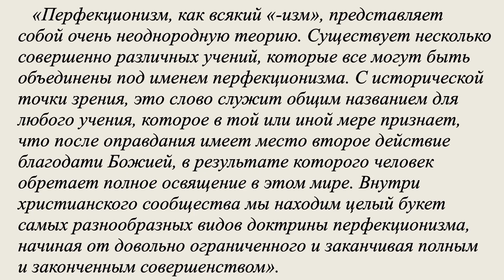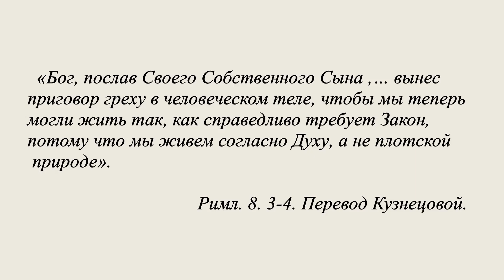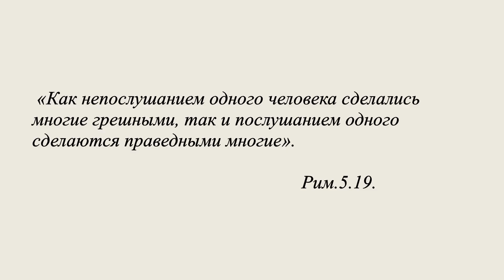НЕ ПОД ЗАКОНОМ | Тема 3: Суть и контекст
Перфекционизм Павла и современного христианства - в чем разница? Почему человек грешит? Что легче-грешить или не грешить? Аргументы Павла. Сила греха и сила благодати.  Как рабу стать свободным? Что значит "быть грешным"?